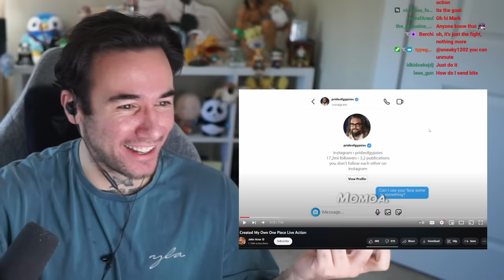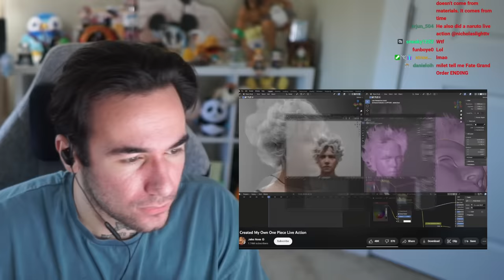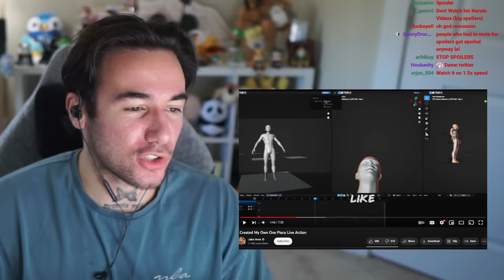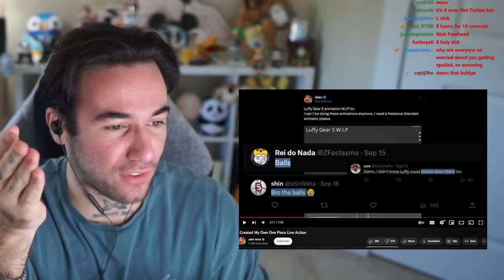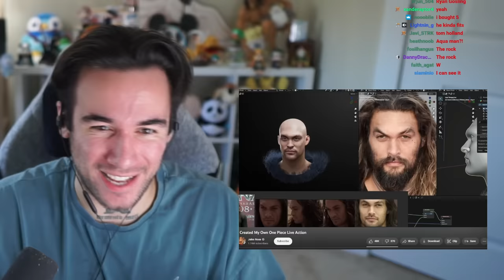Gear 5 Luffy vs Kaido LIVE ACTION !? (REACTION)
I can't believe this is real.